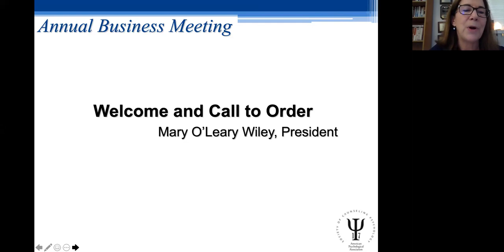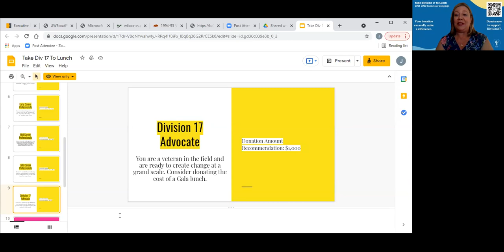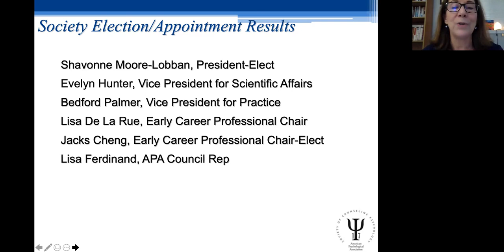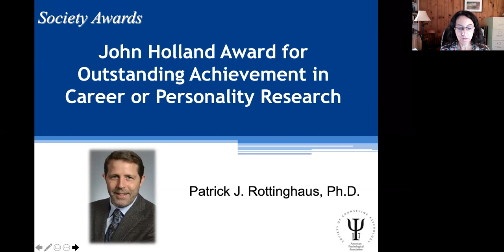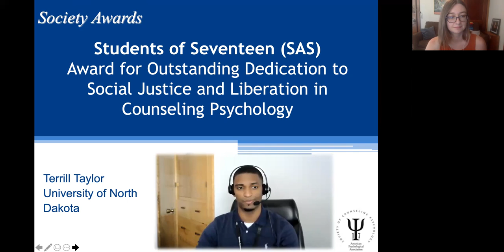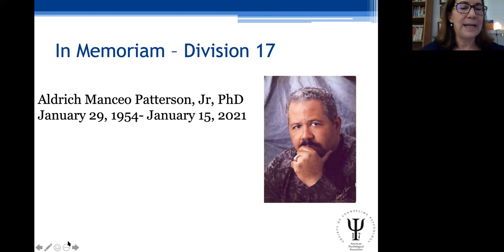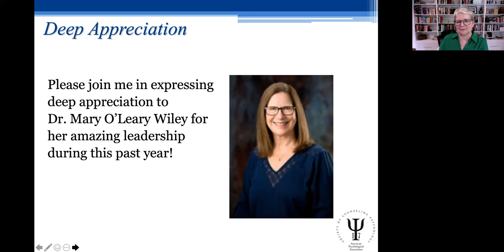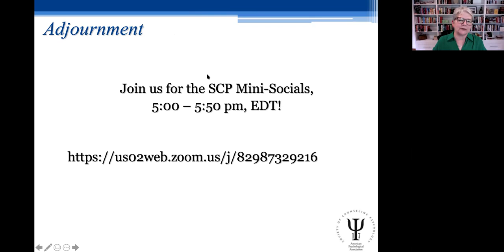SCP 2021 Annual Business Meeting